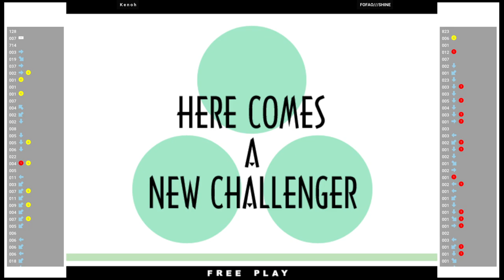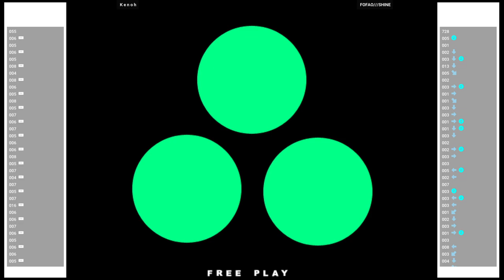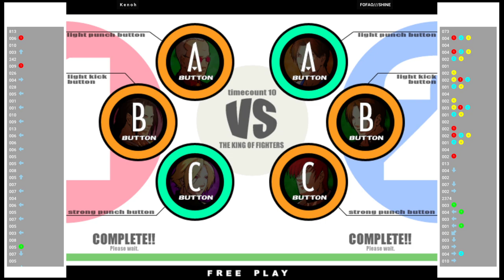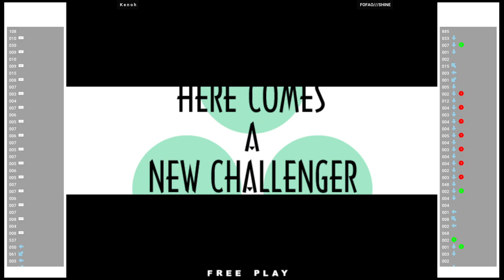KOF XI 🆚 K e n o h VS FOFAO///SHINE | Fightcade